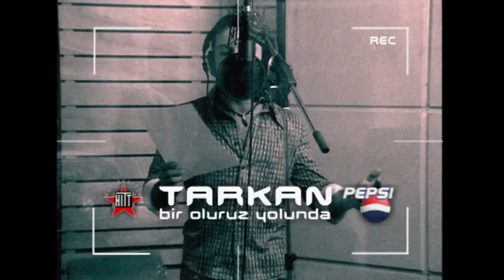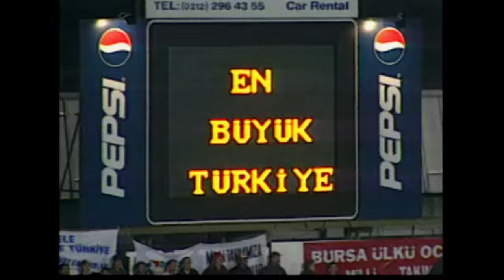TARKAN - Bir Oluruz Yolunda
2002 - TARKAN - Bir Oluruz Yolunda

Öyle sakin durduğumuza bakma
Habersizce kopan fırtınalara benzeriz
Ne olur bu kalpleri yabana atma
Peşinden çölleri denizleri geçeriz
Yar etmez ellere sahaları dar ederiz

Unutmadık kurduğumuz o düşleri
Göz göze etmişiz bütün yeminleri
Kaç mevsim bugünü bekledik
Zaferlerini gözledik
Aman aman aman

Bu kadar yetmez ah Türkiyem ilerle
Ay yıldızım at golünü coştur yine

Arar buluruz izini
Bilirsin zır deliyiz biz
Hem yazında hem kışında nerde olsan seninleyiz
Bir oluruz yolunda
Haydi bastır gönüller coşsun
O kupalar sana helal
Al gel de buralar bayram olsun

Söz: Tarkan Tevetoğlu, Ozan Varışlı